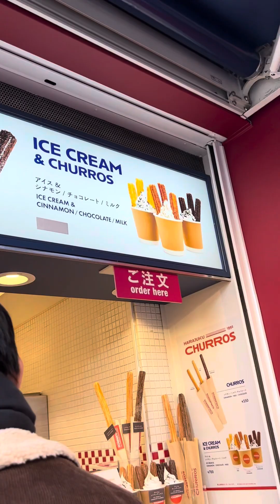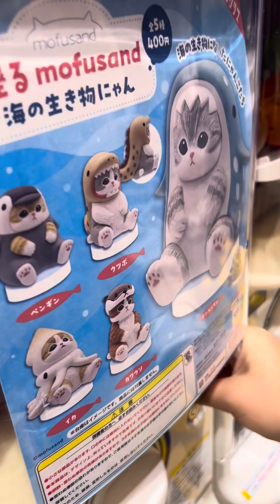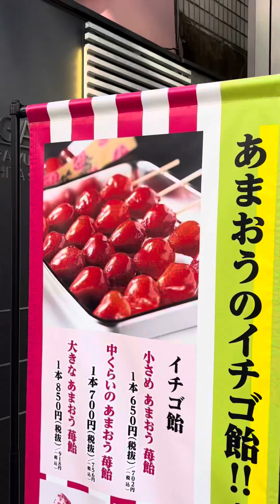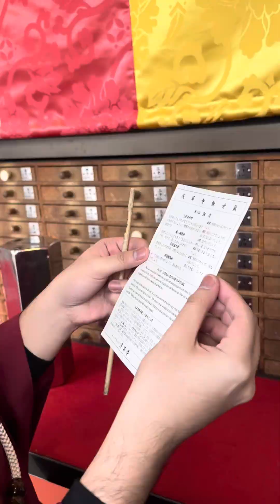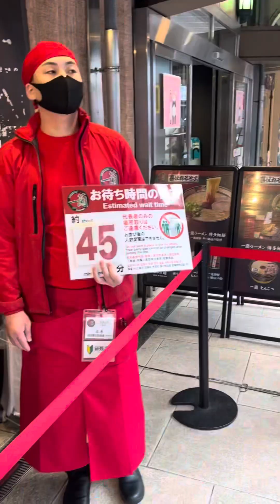Souvenir idea and mga budol in Japan 🇯🇵 Day 6 and 7 of my Friends in Tokyo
Use my code JPINJAPAN5OFF if you’re using Klook for your activities and hotels in Tokyo for discount.

Thank you for supporting my channel. Its your Pinoy Tokyo Boy JP IN JAPAN.